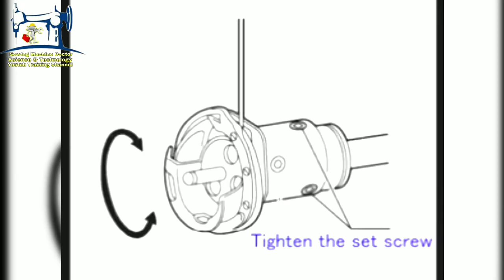Button Hole Machine Shortcut Rotary Hook Timing